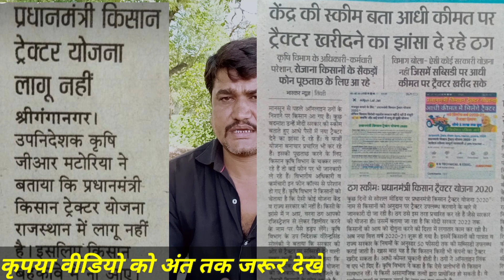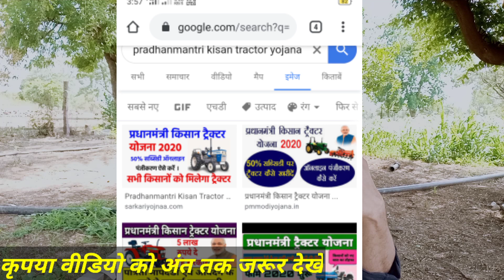ट्रैक्टर पर 50% सब्सिडी प्रधानमंत्री योजना PM Kisan tractor Yojana Full exposed - Agritech Guruji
नमस्कार दोस्तों एग्रीटेक गुरुजी यूट्यूब चैनल में आपका स्वागत है.

 मैं हूं आपका दोस्त सुरेश जाट

 दोस्तों आज के इस वीडियो में हम बात करने वाले हैं प्रधानमंत्री किसान ट्रैक्टर योजना के बारे में तो दोस्तों पूरी जानकारी के लिए इस वीडियो को देखिए अगर वीडियो पसंद आए तो इस वीडियो को लाइक कीजिए कमेंट कीजिए और चैनल पर पहली बार आए तो चैनल को सब्सक्राइब करना ना भूलें

इस वीडियो को बनाने के लिए प्रयोग गए उपकरण
I use product making this video

Mobile 1
Mobile 2
Mic 1
Mic 2